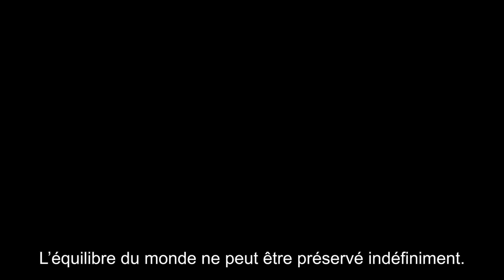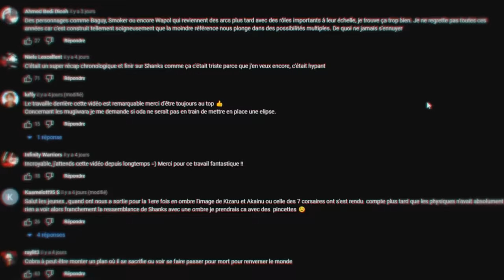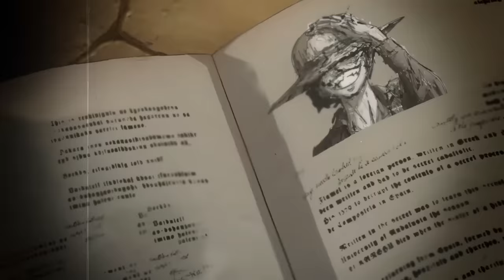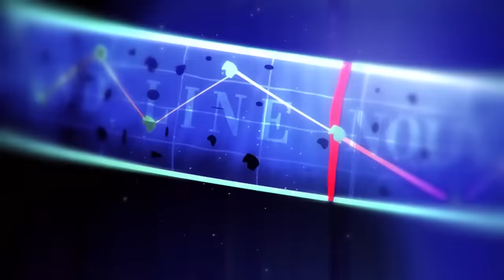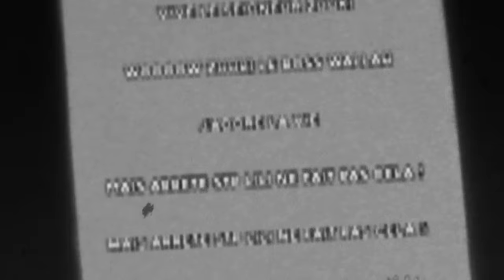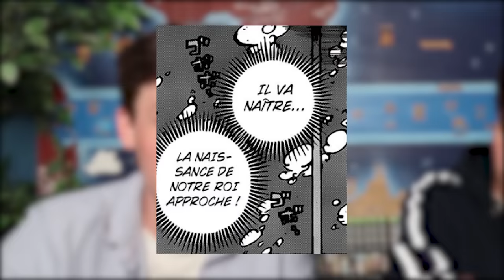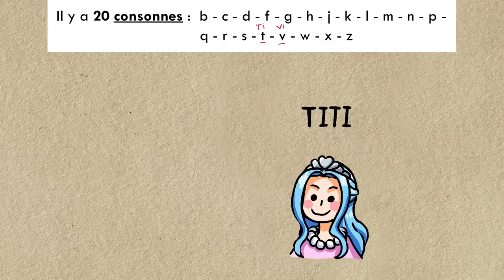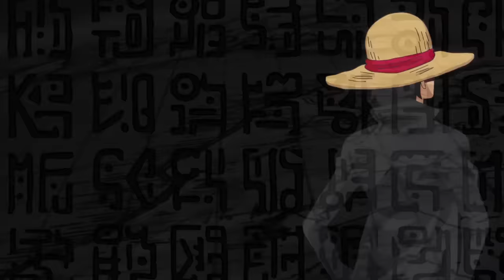L'IDENTITÉ DE IM DEVOILÉE ! LA VOLONTÉ DE JOY BOY ET LILI EXPLIQUÉE - ONE PIECE 1084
Installe Raid gratuitement ✅ Mobile et PC et reçois un starter pack avec un champion épique Drake 💥 Connectez-vous au jeu pendant 7 jours d'ici le 24 juillet et obtenez gratuitement un champion légendaire Artak

Lili Nefertari, détentrice de l'ope ope no mi, aurait été contrôlé mentalement par sa fille Im pour lui conférer la jeunesse éternelle. Après 800 ans, Joy Boy est de retour à travers la figure de Luffy et son gear 5. Les armes antiques, princesses d'aujourd'hui, vont s'allier pour faire chuter le gorosei. Mais Shanks a son dernier mot à dire...

FAQ/Questions récurrentes :

*Vous êtes quoi ? : Deux frères jumeaux
*Vous avez le brevet ? : On a 26 ans
*Vous connaissez ONE PIECE ? : Depuis nos 10 ans, soit 16 ans.